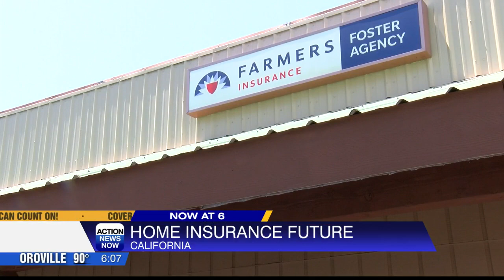Local agent explains changes to Farmers Insurance coverage in California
The insurance company is putting a cap on the number of policies it will write each month.